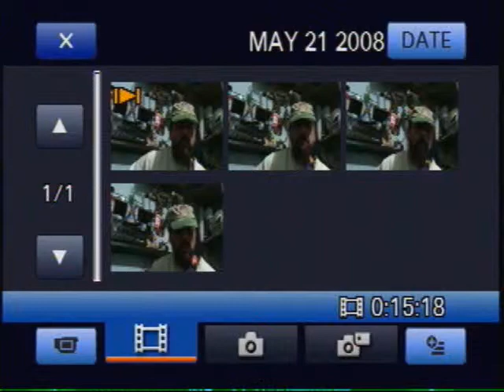Deceit 8 letting loose for fun RDT Original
Is it a True word, or just societies game?